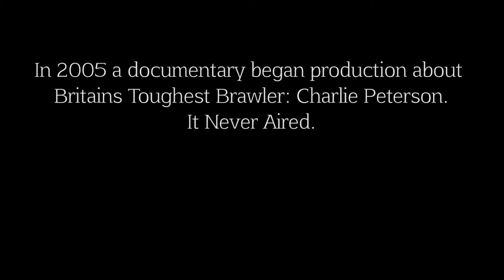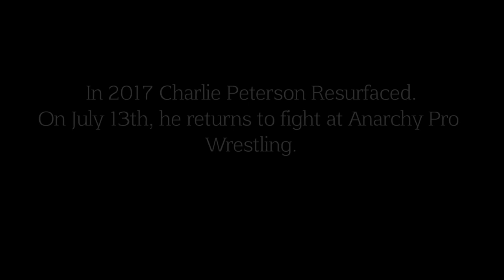Beyond Gorilla: Charlie Peterson - Britains Toughest Brawler (2005) Part 1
In 2005 a documentary began production about Britains Toughest Brawler: Charlie Peterson.
It never Aired.
in 2015 Beyond Gorilla found that documentary.
in 2017, we found Charlie Peterson.